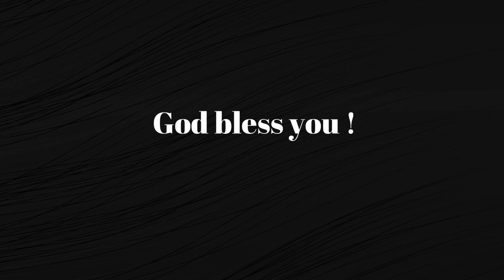Interactive Sunday with Ps.Prince - Pt2